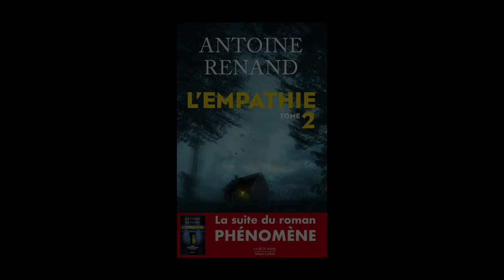Antoine Renand - L'empathie, tome 2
À l'occasion de la 20ème édition du festival "Quais du Polar" à Lyon, Antoine Renand vous présente son ouvrage "L'empathie, tome 2" aux éditions Robert Laffont.